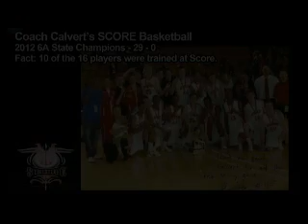The Tulsa Basketball Camps endorsed by "NBA Agents"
Score Basketball is the office Tulsa Basketball Camp endorsed by Coach Eddie Sutton. Having coached NBA, College, High School and young athletes for nearly 30 years, Coach Calvert and his team will improve your child's overall basketball ability.
For more information about Tulsa basketball camps, Tulsa basketball lessons and the Score Basketball Facility visit us today at: